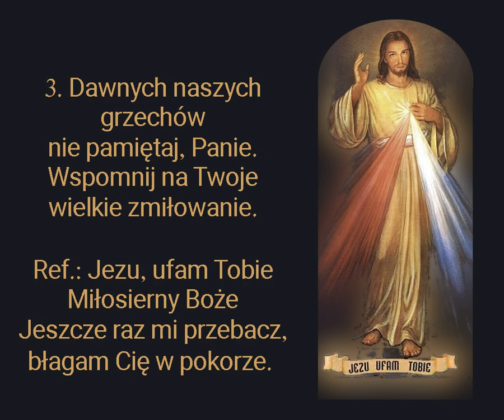Zmiłuj się nade mną (Jezu ufam Tobie)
Pieśń pokutna wychwalająca Boże miłosierdzie

00:00 → 1. zwrotka
00:30 → 2. zwrotka
01:00 → 3. zwrotka